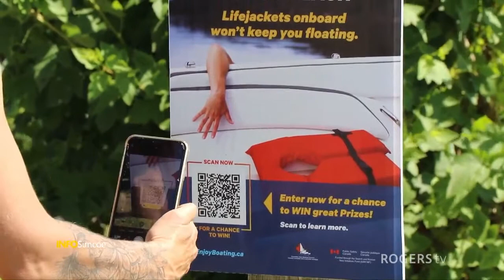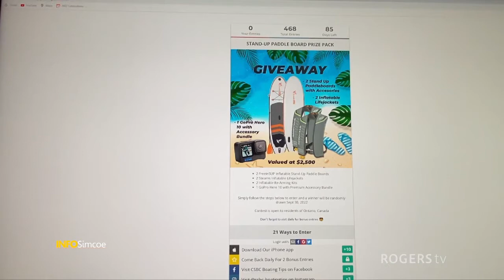INFO Simcoe | Canadian Safe Boating Council | Rogers tv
Stephanie Rankine, from the Canadian Safe Boating Council, talks about the importance of wearing a life jacket when you are on the water. Find out how you can enter their contest - 'When Within Reach is Out of Reach' as well as more information on life jacket safety by watching the video!